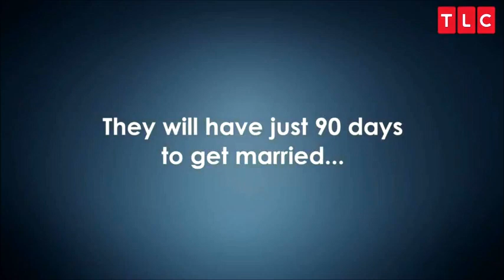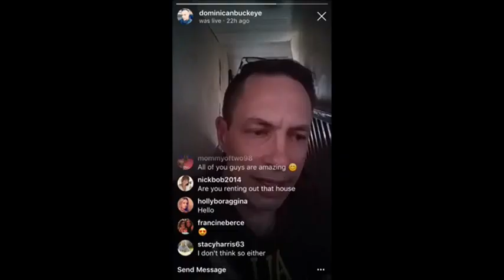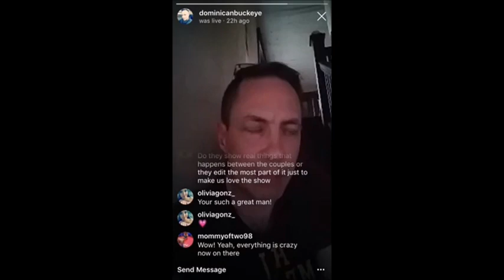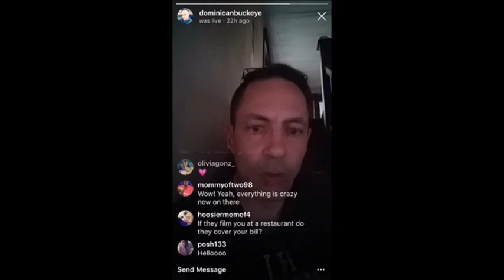TLC 90 Days Fiance